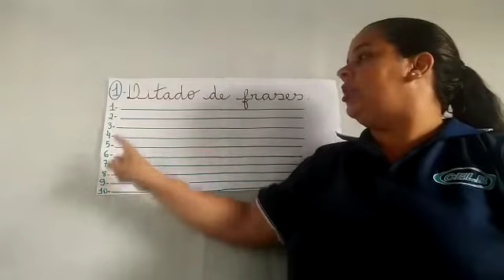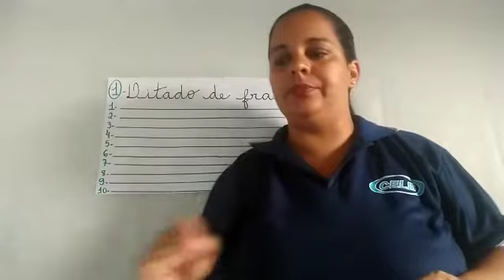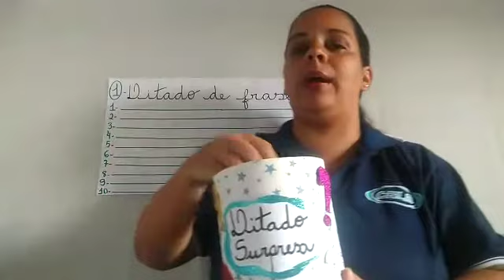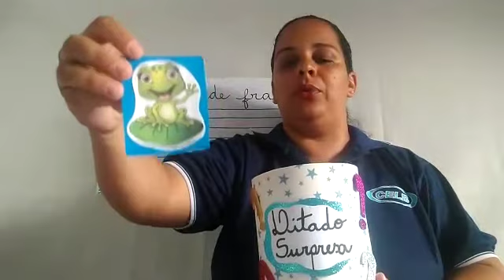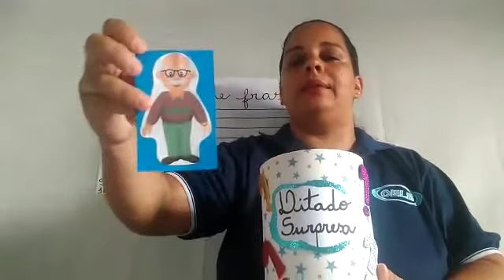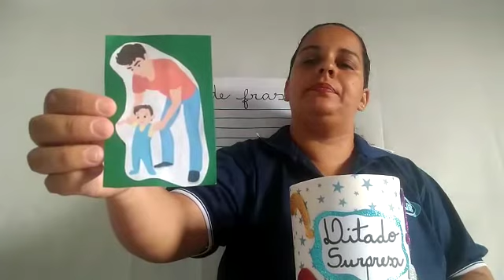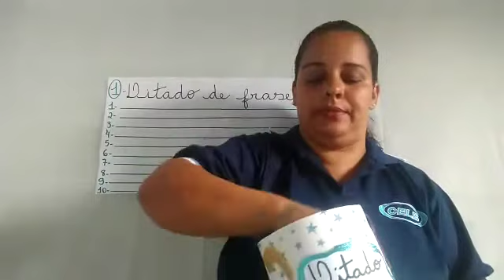PROFª RAFAELA 15 DE MAIO LÍNGUA PORTUGUESA